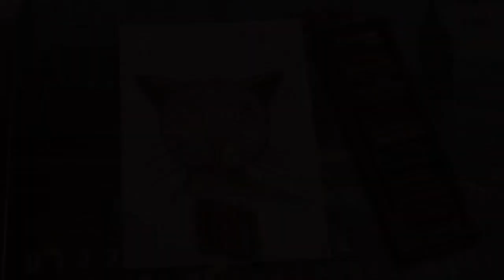How to Draw a Cat Easy Step by Step | oil pastels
Hi I am Dilip sarkar, today I have a very easy cat drawing for little kids who are just beginners. Kids have always get very interested in animals like cat, dog, elephant etc. So that why instead of making it complex for kids I have done this with very simple steps so that anyone can draw it with just some oil pastels and pencils. So if you want your kid to know these simple steps about hot to draw a cat you just have to click on the video linked below.

THANKS FOR WATCING AND YOUR LOVE AND SUPPORT.